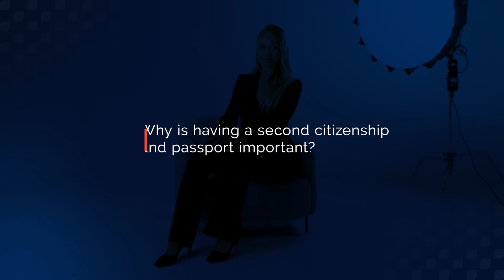Citizenship and Residency by Investment Programs - Apply today!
In today's dynamic world, obtaining alternative citizenship and residency can broaden your professional and personal horizons, enabling you to invest, bank, reside, and conduct business more effortlessly than ever before.

Advantages of being a global citizen include:

✅ Citizenship and residency options
✅ Increased freedom of travel
✅ Access to global banking services
✅ Investment opportunities
✅ Tax planning benefits
✅ Improved personal security
✅ Family planning advantages
✅ Greater reach and visibility

Get in touch with Victoria Bliznyuk, Senior Citizenship by Investment Advisor at Creative Zone Premier via email at or contact 800-LICENSE to learn more about Citizenship by Investment Programs.